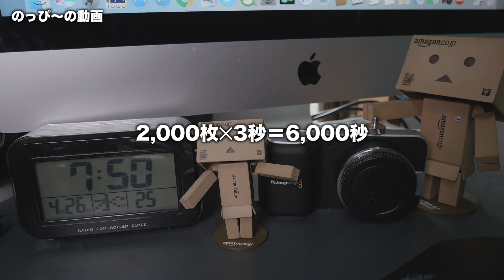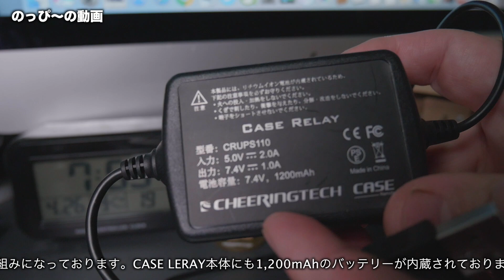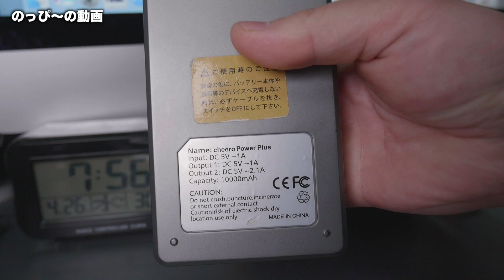雑談日記 No.4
今回は前回のタイムラプス撮影の時の補助アイテムのご紹介です。

タイムラプス撮影では長時間の撮影を行いますので、どうしてもカメラのバッテリー残量が気になってしまいます。大抵のカメラのバッテリーは2,000mAh前後ですので、バッテリーがあまり長持ちしません。

特にSONYのα7シリーズは本当に電力の消費量が多いようで、バッテリー残量が直ぐに消耗してしまいます。そこで、今回登場するアイテムが非常に役立ってくれます。

※Amazonリンク
CASE RELAY

SONY α7用DCカプラー

Panasonic DMC-GH4用DCカプラー

【撮影機材&ソフト】
◎Panasonic DMC-GH4
◎Case Relay & DCカプラー
◎Panasonic Lumix G VARIO12-32mm F3.5-5.6 ASPH. MEGA O.I.S.